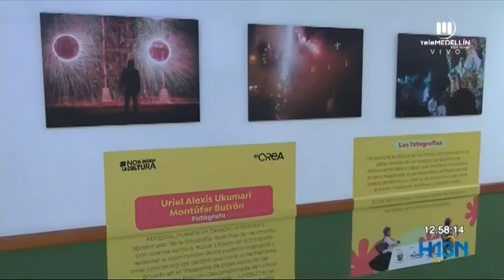Exposición de Virgen de La Candelaria de Perú llega a Medellín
De postre, la Virgen de La Candelaria de Perú llega a Altavista